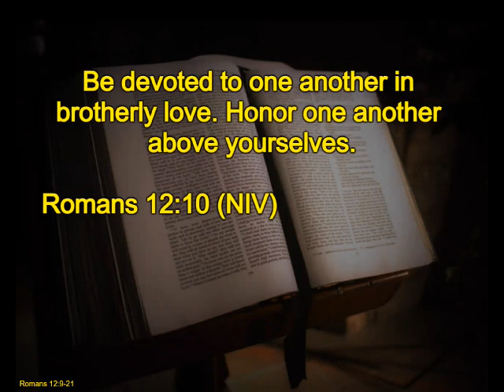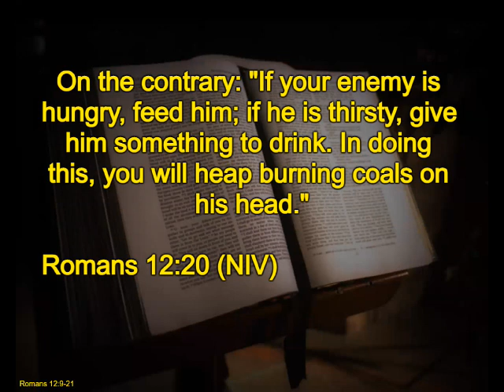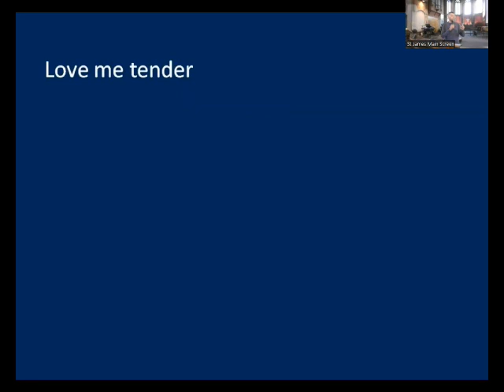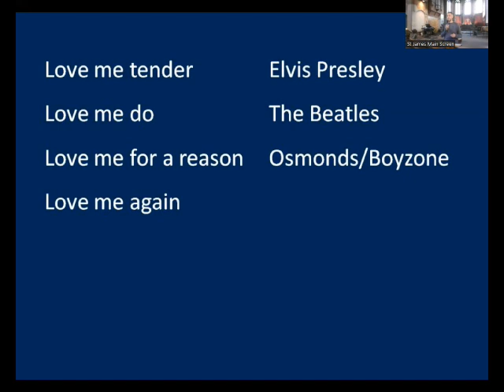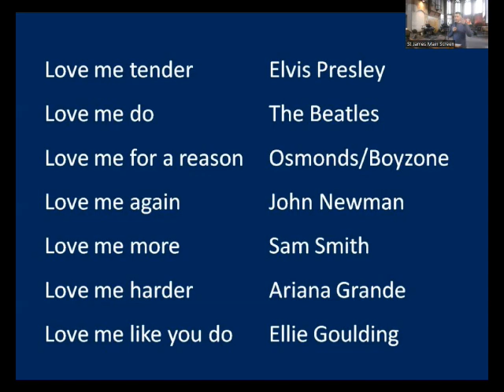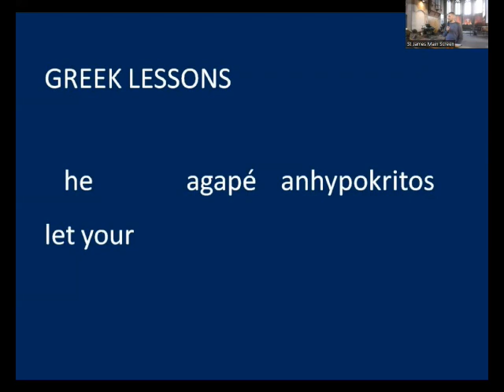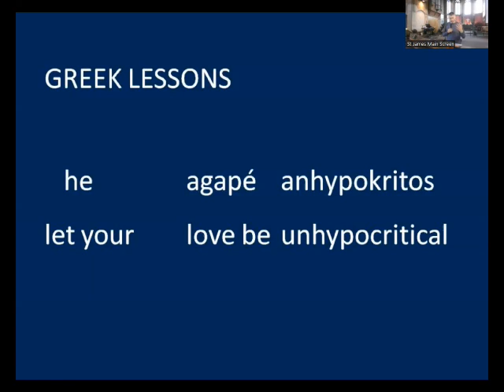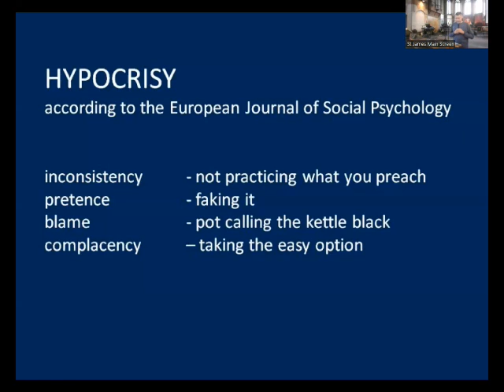3rd September 2023, St James, New Barnet, Morning Worship,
3rd September 2023, St James, New Barnet, Morning Worship,
Speaker - Steve Craggs
Leader - Bob Bayman
Topic - Love

Please note due to technical issues, there is no video over the final prayer included.

Readings - Romans 12 v9-21

0:00 - Intro
0:10 - Welcome and Prayer
1:20 - Reading - Romans 12 v 9-21
2:54 - Talk